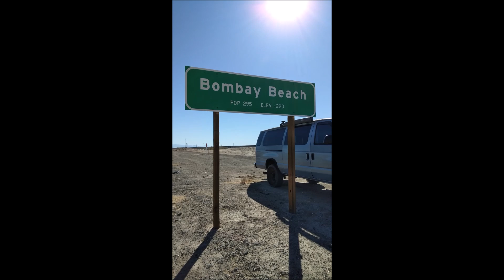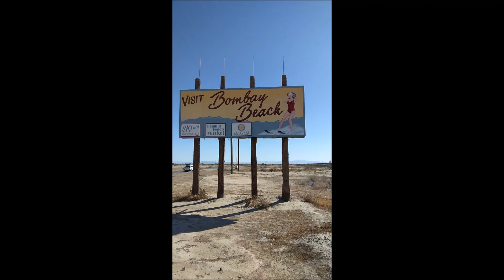Salton Sea Bombay Beach documentary response | Where is Hunky Daddy? | Lifted Van Meet 2023 location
A response to Plagues & Pleasures on the Salton Sea
Check this documentary out if you haven't already. This will be one of the locations we will visit during the October 2023 Van meet.